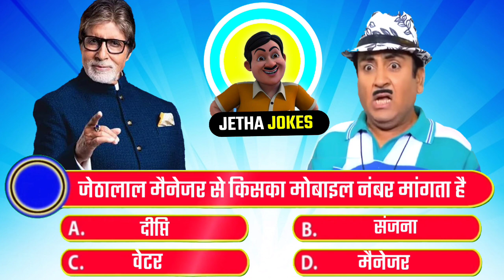Jetha Jokes - 45 ||जेठालाल रंग तरंग रिसोर्ट में किस पर नजर रख रहा था|| TMKOC Quiz || TMKOC - 3177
Jetha Jokes-45

Jetha Jokes || जेठालाल किस से ज्यादा प्यार करते हैं || TMOCK Quiz || Episode -1 || Jetha Jokes video

दोस्तों इस वीडियो में आप देखेंगे सीरियल से जुड़े मजेदार questions और answer | जो आपको इंटरटेनमेंट तो करेंगी ही, साथ ही आपका Brain IQ भी बढायेंगी | तो वीडियो पुरा जरूर देखें और वीडियो पसंद आये तो प्लीज वीडियो को लाइक जरूर कर दे.
Friends, in this video you will solve a funny puzzle of tv serials, this video will entertain you and will also increase your brain iq, so definitely watch the video.

TMKOC IQ QUESTIONS And ANSWER
this video shows a lot of fun and mind-blowing puzzles that you will enjoy solving.
jethalaal paheliyan
jethalaal paheli video
jethalaal paheliyan in hindi
jethalaal paheliyan cartoon
jethalaal paheliyan babita
jethalaal riddles
tmkoc paheli full episode
tmkoc paheli
tmkoc paheli in hindi
tmkoc paheliyan hot
riddles in hindi with answer
riddles in tmkoc
riddles in hindi
paheliyan tmkoc
paheliyan
majedar paheli
tmkoc kbg
tmkoc kbc
karodpati game
kon banega karodpati game
tmkoc
IQ question
question and answer
tarak mehta ka ooltha chashma paheliyan
tarak mehta question
tmkoc question
babita paheliyan
jethalal aur babita g
puzzle
mind puzzle hindi
jasoosi paheliyan
majedar paheliyan
hindi paheliyan with answer
hindi paheliyan
cartoon paheliyan
baalveer riddles
baalveer paheliyan
bandbudh aur budbak paheliyan
IQ puzzle game
emoji paheliyan